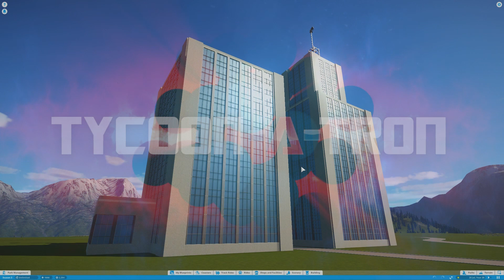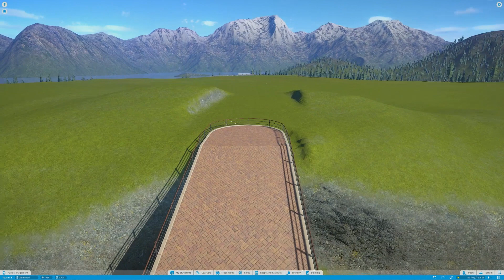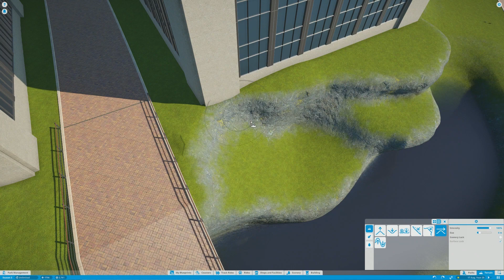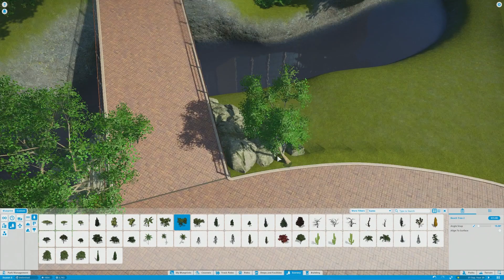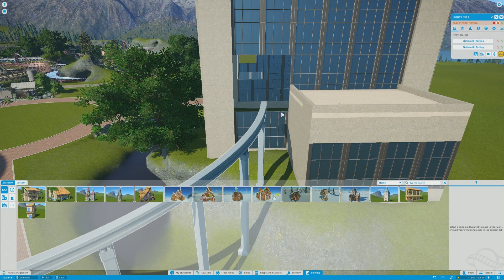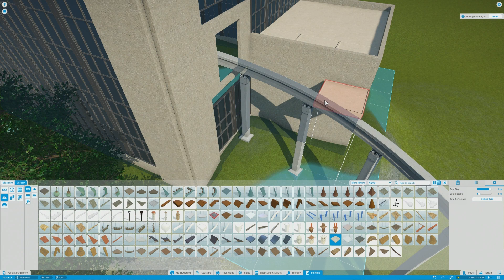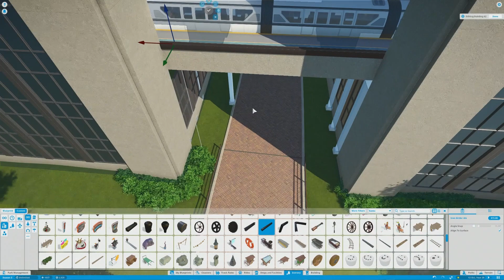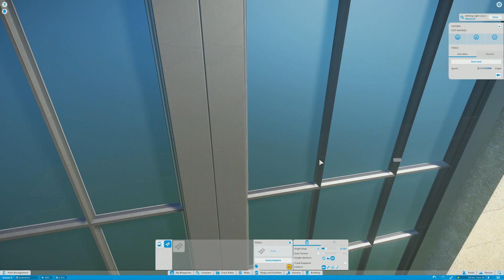Planet Coaster - S03E26 - Monorail Tower Station